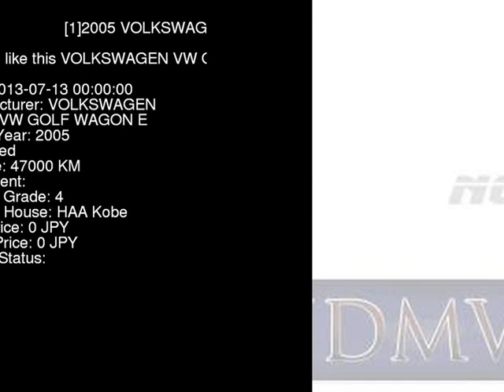2005 VOLKSWAGEN VW GOLF WAGON E 1JBFQ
the Authority on JDMs since 2007!  . Details on this car from auction in Japan